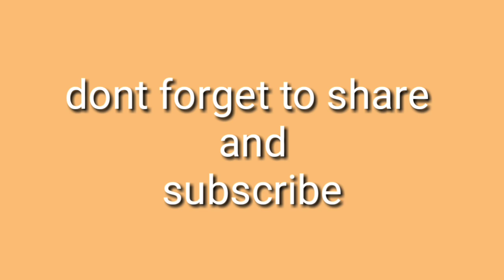Pawankalyan hard core fan supports ys jagan over english medium controversy